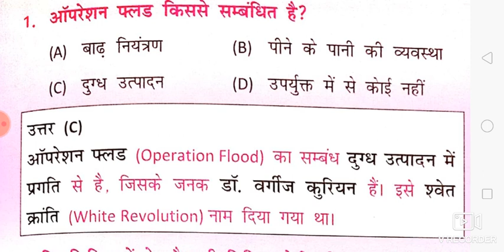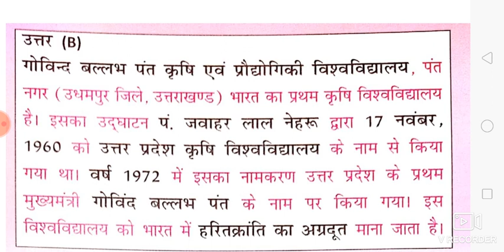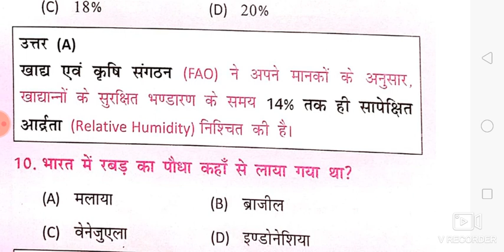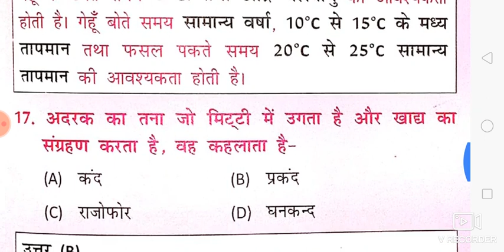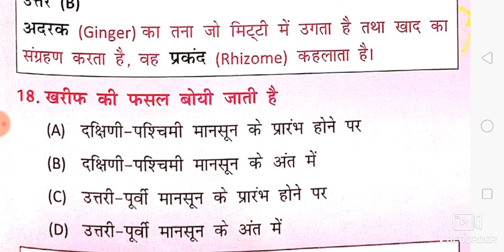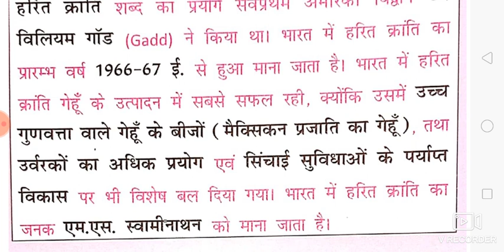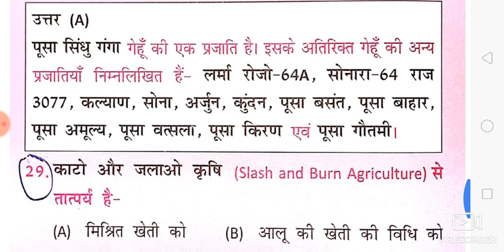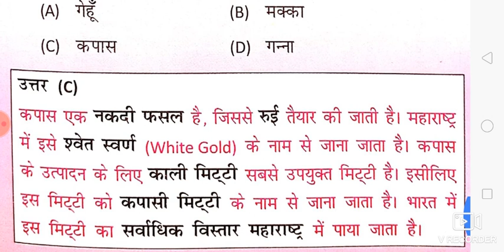NCERT_GEOGRAPHY_TEST_SERIES(कृषि एवं पशुपालन)